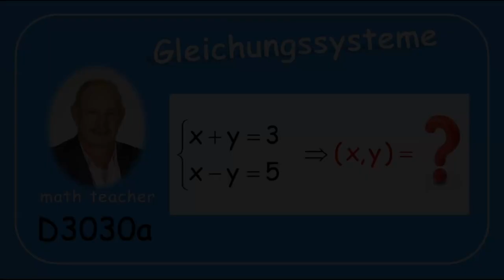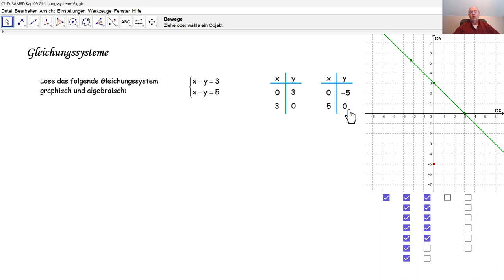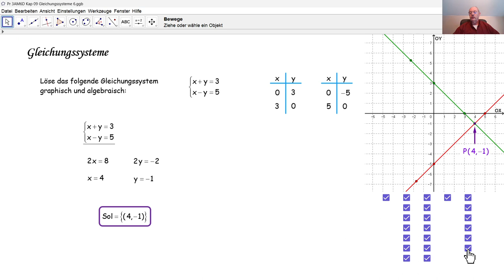Gleichungssysteme D3030a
D3030a Wir lösen ein einfaches Gleichungssystem mit zwei Gleichungen und zwei Unbekannten graphisch und algebraisch.